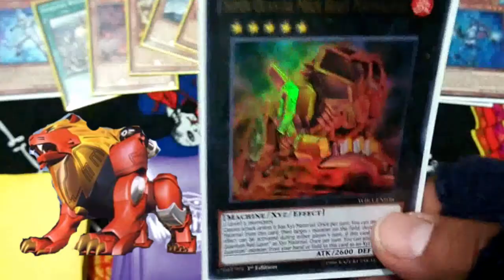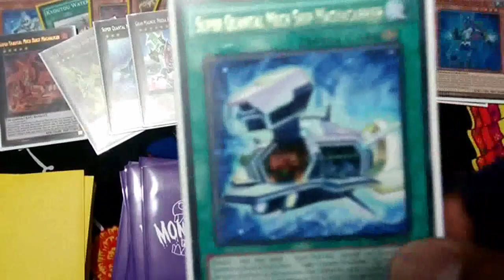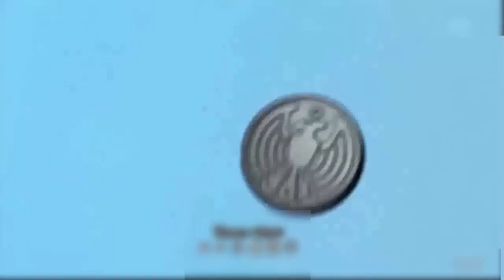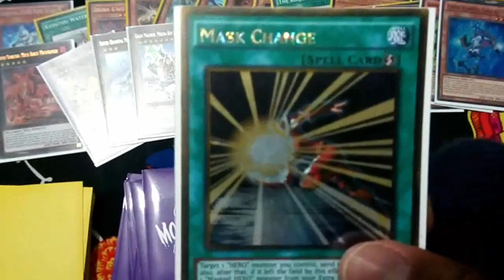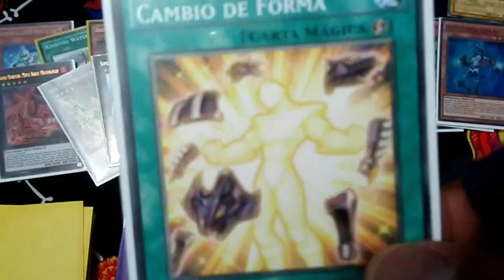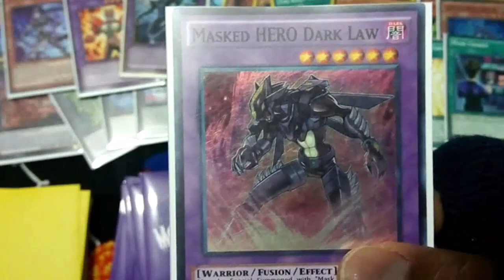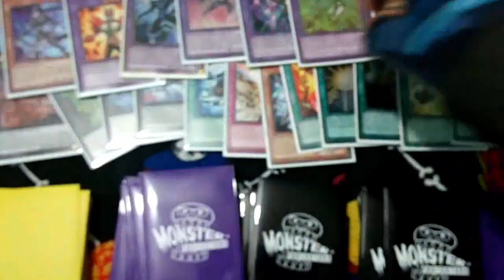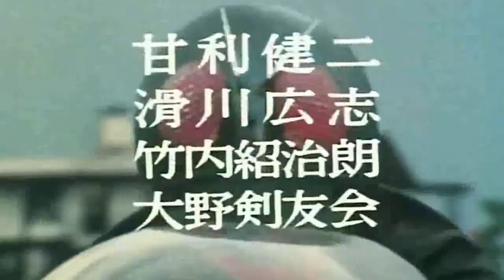El Tokusatsu en Yu-gi-oh! Parte 2: Masked Hero y Super Quant